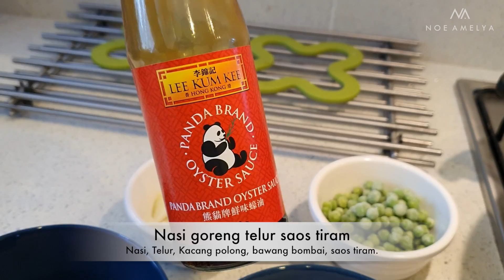ENAKNYA!!! NASI GORENG TELUR SAOS TIRAM, MAKANAN FAVOURITE SUAMI BULE.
Welcome to Noe Amelya’s Journey

Happy Life
Living in Birmingham - UK